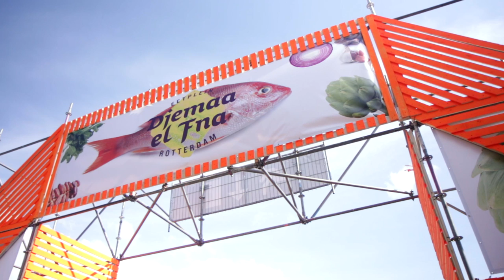Food Festival • Djemaa el Fna • Rotterdam - THE NETHERLANDS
Holland's multi-culti tastebuds explode each year at Rotterdam's Djemaa el Fna food festival. Originally the festival was conceived to showcase the tastes of the city's large Moroccan population. Now-a-days you can find food from almost all of Rotterdam's ethnic groups: from egg rolls to "maroccan-styled" Stroopwafels with almonds and dates.

The festival takes place each year in the summer. Check their website for up-to-date information